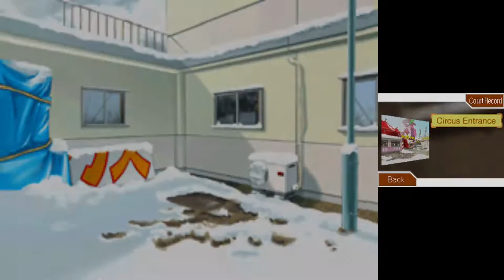The Accident | Phoenix Wright: Ace Attorney - Justice For All Part 33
Timestamps:
0:00 - Intro
0:30 - Big Top
2:35 - Moe's Room
4:09 - Big Top
6:43 - Cafeteria
16:21 - Acro's Room
25:15 - Outro